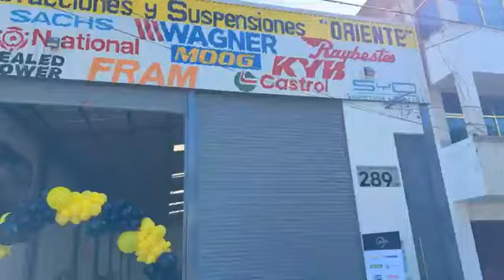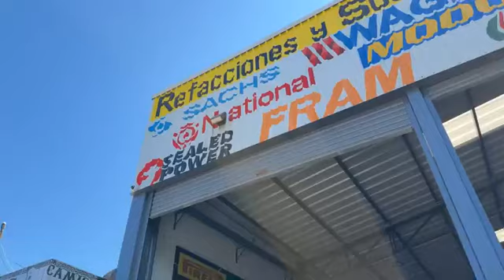Nuevo negocio en Refacciones y Suspensiónes Oriente